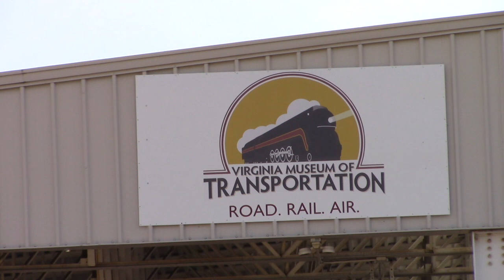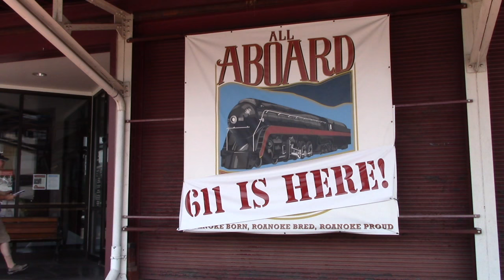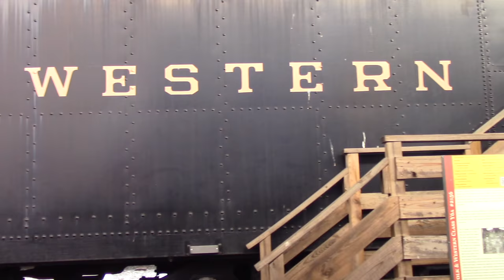HD: Railfanning the Virginia Museum of Transportation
Railfanning at the Virginia Museum of Transportation in Roanoke, Virginia.